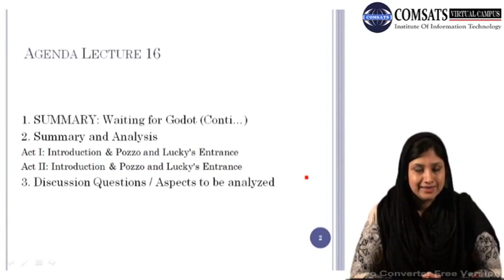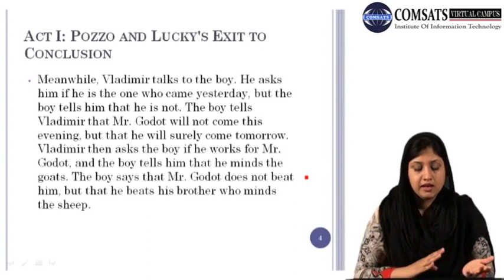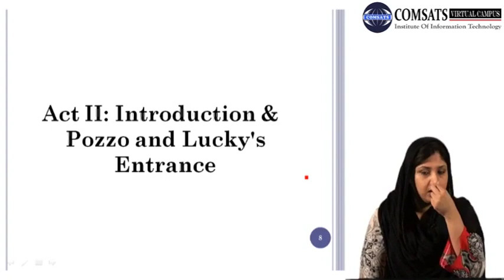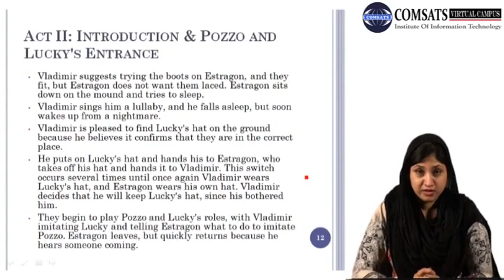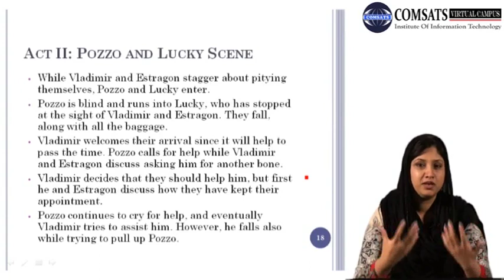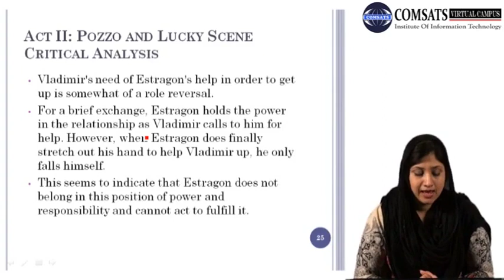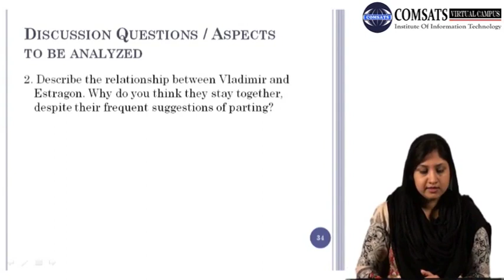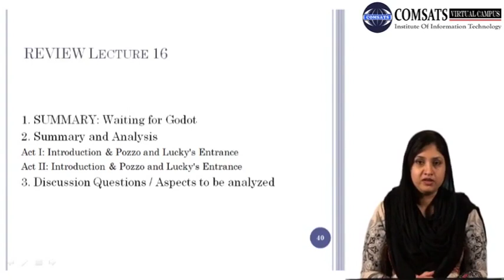Lecture on Drama in English literature Eng451 Lecture 16